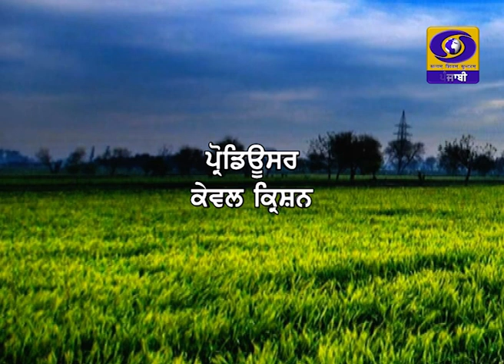Mera Pind Mere Khet | 18 February 2021 | DD Punjabi